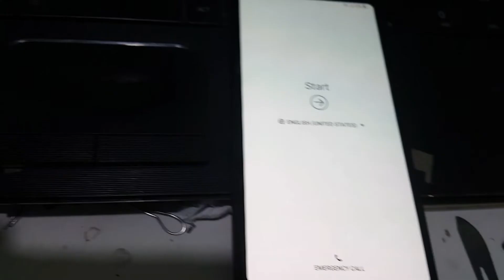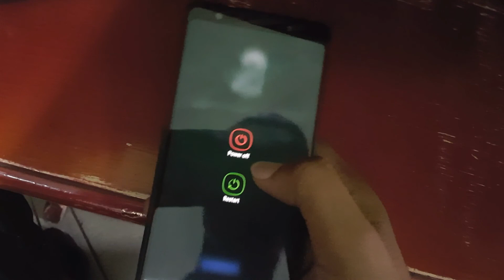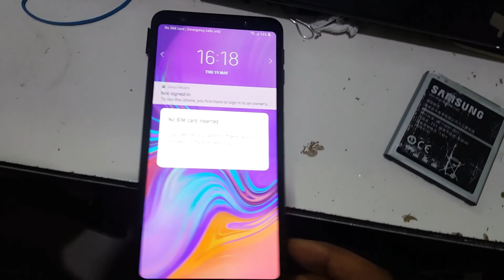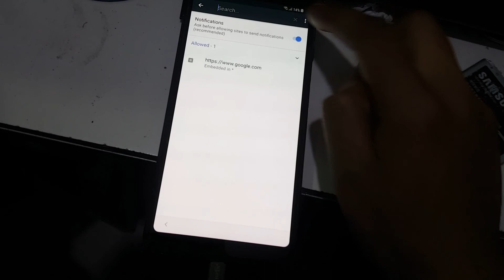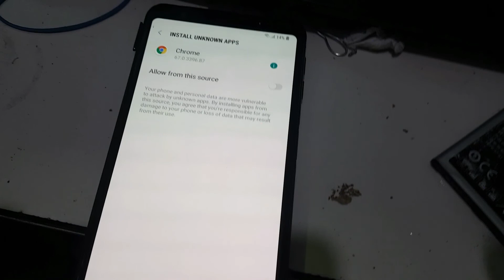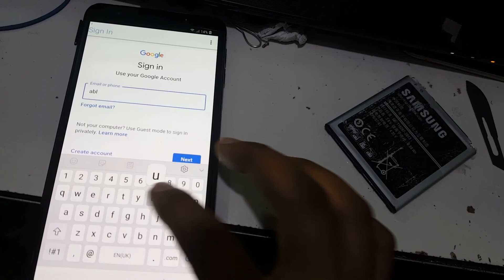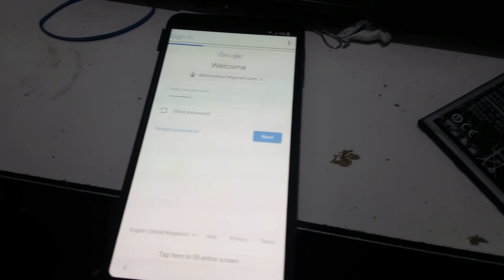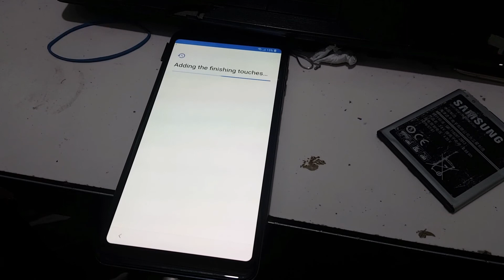All Android FRP BYPASS YouTube Update problem 100% Fix Without PC 2023, A750 2018 update fix